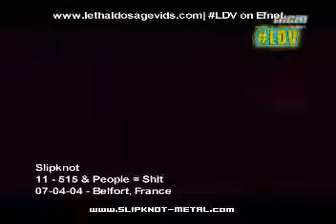Slipknot - People = Shit + INTRO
Belfort france 2004